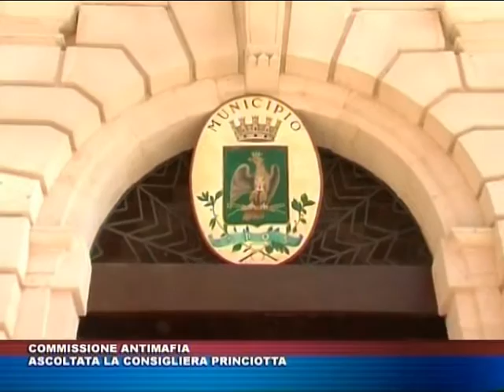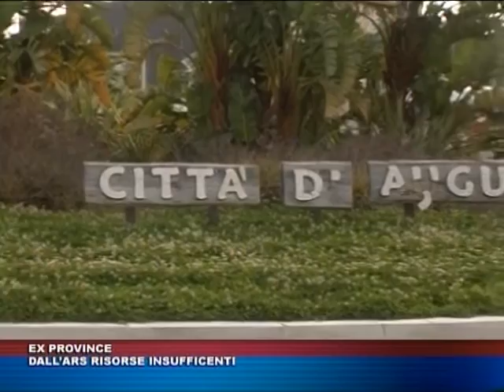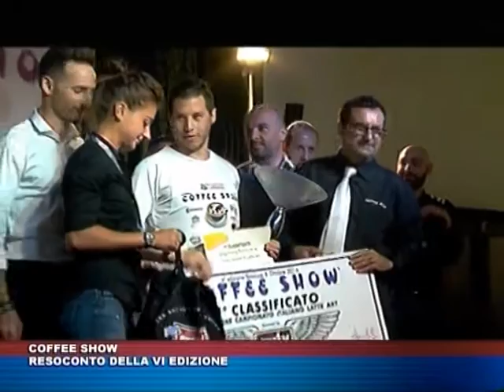TG TRIS del 13 ottobre 2016